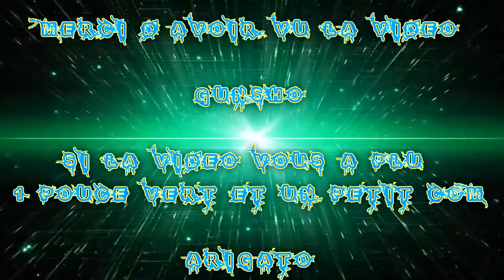(FR) Frag Movie Sur Battlefield Hardline ! Ep 02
Voilà ma deuxième vidéo de Frag sur Bfh !

Oh yaaa !

Enjoy !! Gunsho !!

Information Complémentaire !

Re Info Complémentaire !

Je Fait partie du Mouvement Allé LesPetitsYouTubeursEnForce que MRLANDERS à lancé ! :)

Voici les Cordonnés !

Enjoy !! On est Nombreux et actif :) !